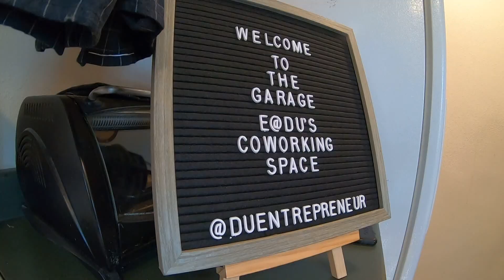The Feed: Illegal Oats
A business student at the University of Denver is coming up with ways to make tasty healthy food, that is also environmentally friendly.

9NEWS (KUSA) is located in Denver, Colorado.